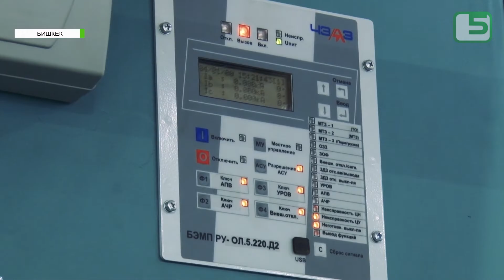КУРУЛУШ ТАРМАГЫ: ЭЛ АРАЛЫК ФОРУМ